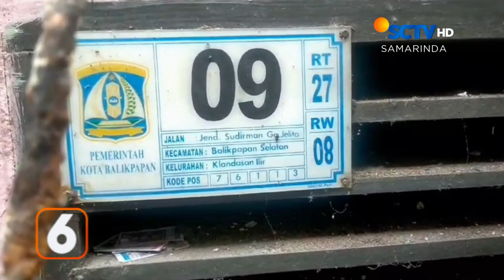BALIKPAPAN // TERAS RUMAH RUNTUH